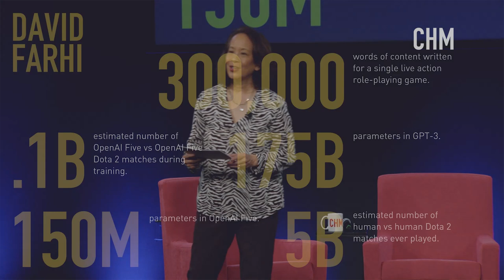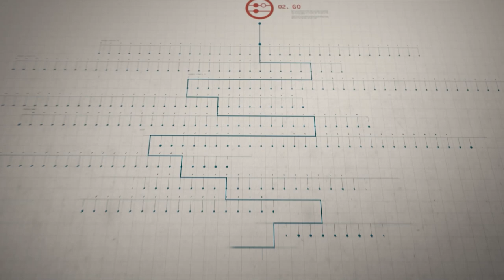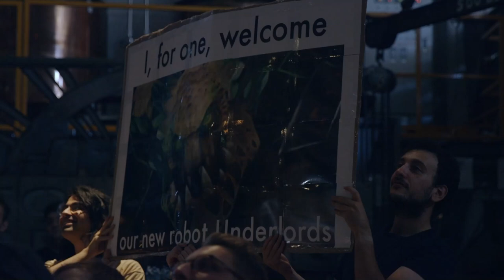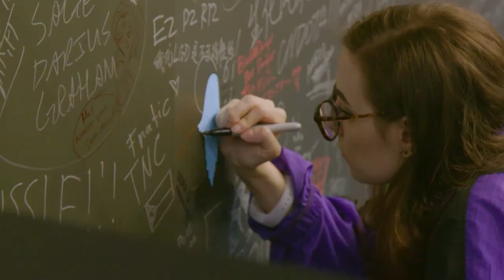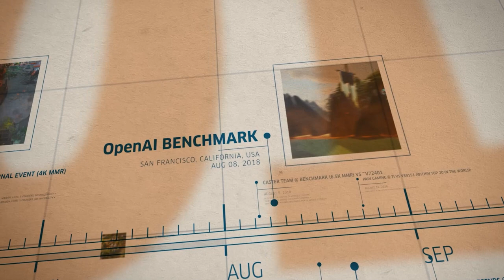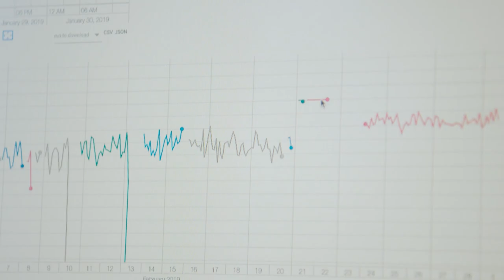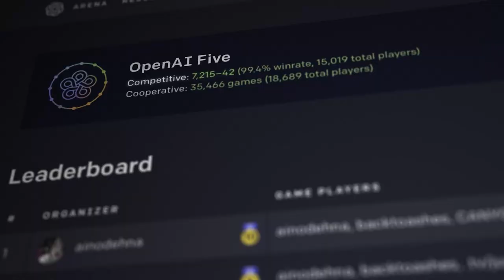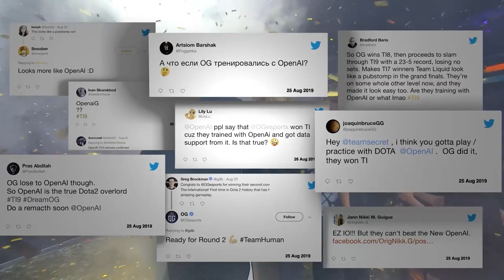CHM Live | Artificial Gamer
A passionate team of Silicon Valley engineers at OpenAI is in a race to develop an artificial intelligence bot capable of defeating the world champions of one of the most lucrative esports – Dota 2. And they’ve got one year to do it.

The outcome could alter the way we think about the frontiers of machine learning and of humanity’s relationship to AI.

For more than 80 years humans and machines have competed in chess, Go, poker, Jeopardy! The latest battlefields are hugely popular multiplayer online games  – like Dota 2 – that are worldwide sensations.

Can OpenAI win the race? Join us for an in-person screening of Artificial Gamer, a documentary about OpenAI’s efforts to build the most powerful esports bot.

What to expect:
-Dota 2 is a multilayered experience involving  bluffing, coordinated five-player strategy, and epic psych-outs — a level of gaming considered too sophisticated for the traditional reach of computers.
-Watch developers push the boundaries of machine learning, extracting and repurposing algorithmic learning to take advantage of processing power that can cram 180 years’ worth of Dota play into a single day.
-View unfettered access to the team’s breakthroughs and stumbles.

Following the screening, we’ll host a panel discussion and Q&A featuring Open AI team’s David Farhi and Susan Zhang led by CHM's VP of Innovation Marguerite Gong Hancock.

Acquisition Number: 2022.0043